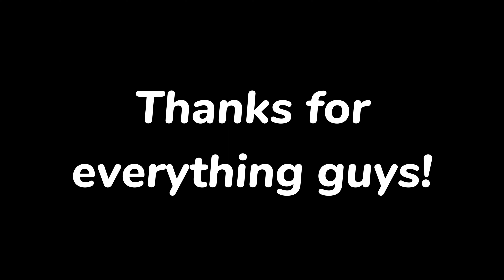Fire clips from Gears of war 5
IGNORE:
Intel 3,5,7,9
Ryzen 3,5,7,9  Fortnite Benchmark
2023 Fortnite Bechmark
Gaming benchmark
RTX 3060 ,3070,3080,3090 Bechmark
High settings in fortnite with an RTX 3060
How many fps does an rtx 3060 give
Nvidia Dlss
Fortnite Chapter 2 Season 3
Creative Mode Benchmark
Fps in creative mode
Fps benchmark
Ryzen 7 + RTX 3060
Fortnite Gaming
Fortnite Testing with an RTX 3060
Viral shorts
Benchmarkshorts
 Are You Searching for:
Acer Hellios
Asus TUF gaming laptop
Laptop Fortnite
Jugadores de Gears 5 Mexico
Best gears 5 players
Gears 5 viral videos
Gears 5 clips
Gears 5 edits
Gears 5 youtube
Microsoft Gears 5
Windows 10 gears 5
Best compilation gears 5
Jugando gears 5 en pc
Playing gears on pc
Intel Vs AMD
i core vs Ryzen
Gtx Vs RTX
Gears 5 High quality
Gears 5 200 fps
Fps boost
One thousand fps
Pc player
Pc pro
Esports player
0 ping
Trending clips of videogames
laptop player
gaming laptops
The Boys
The Boys Series
Bones-Imagine Dragons
The boys theme song
Bones-The Boys
The boys en Fortnite
Skind de The boys
Fortnite and The Boys
Viral
Funny
Trending